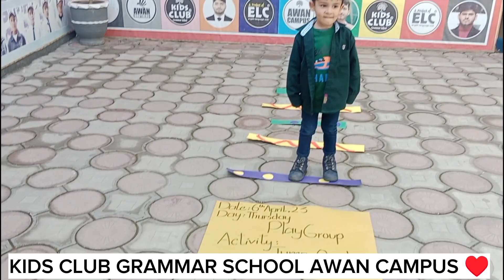PLAYGROUP SHINING STARS||ACTIVITY JUMPING ON LINE||ELC AWAN BROTHERS CAMPUSES